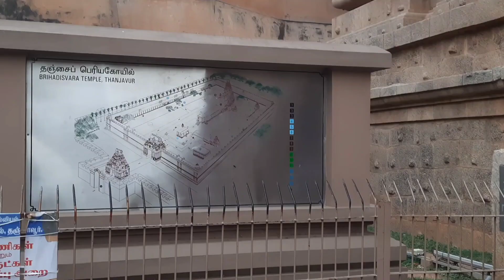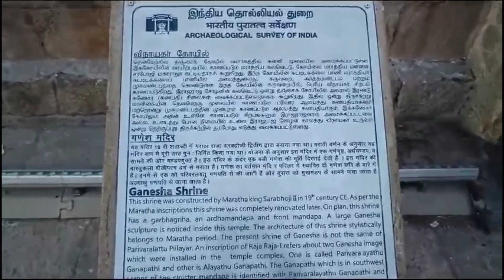Brihadeeswara Temple,Thanjavur, Tamil Nadu